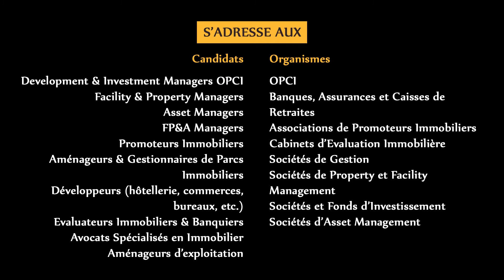Zineb TAZI - Executive Master "Ingénierie Immobilière" de l'EHTP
Zineb TAZI, Responsable Métiers Haut du Bilan de la BMCI Groupe BNP Paribas et intervenante à l'Executive Master "Ingénierie Immobilière" de l'EHTP, partagera avec nous son expertise en matière d'investissement.

Inscriptions ouvertes !